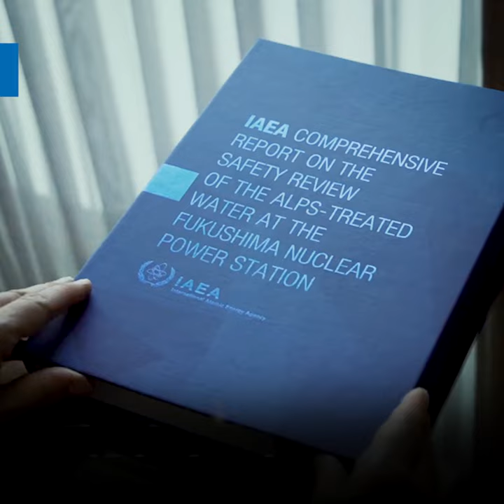IAEA Samples Marine Environment Near Fukushima Daiichi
IAEA scientists and experts from international laboratories are visiting Japan this week to take marine samples near the Fukushima Daiichi Nuclear Power Station. This short video shows the IAEA marine radioactivity experts and independent experts from partner laboratories in the ALMERA network observing the collection of samples of fish, seawater, seaweed and sediment.
The samples will be used to corroborate Japan’s environmental monitoring and to assess the country’s relevant technical capabilities. Identical samples will be sent to all laboratories participating in the comparison study and analysed for radioactivity. The results of the analyses done by Health Canada, the Third Institute of Oceanography, China, and the Korea Institute of Nuclear Safety – members of the network of Analytical Laboratories for the Measurement of Environmental Radioactivity (ALMERA) – and those obtained by the participating Japanese laboratories, will be submitted to the IAEA for the evaluation of the results for any statistically significant differences, and publication.
This work supports the IAEA’s ongoing monitoring and assessment activities in Japan under the Agency’s overall safety review of the ALPS treated water discharges which is assessing whether TEPCO and the Government of Japan are applying the relevant international safety standards.